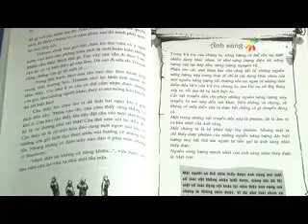Hoàng Tử Mây - VTC6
Chuyên mục Thế Giới Sách, chương trình Sắc Màu Sài Gòn